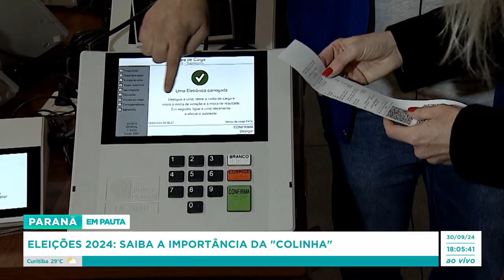Eleições 2024: saiba a importância da "colinha"